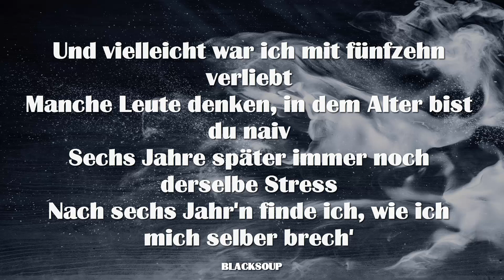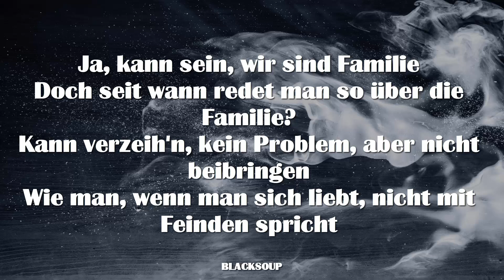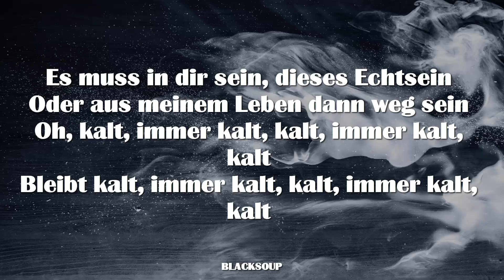AYLIVA - Immer kalt (Lyrics)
Ich seh' Mondschein und die Luft kalt
Weil man mich nur sieht bei Mitternacht
Tut mir leid an mich selbst
Ich begleite mich jetzt und ihr schläft bei Mitternacht
Und ihr liebt nur euch und eure Art
Und ihr verdient es nicht
Kalt, immer kalt, bleibt immer kalt, kalt
Immer kalt, immer kalt, bleibt immer kalt, kalt, immer

Ich hab' wieder zu spät erkannt, wer mich von euch hält
Keine Pretty Little Liars-Session ohne Weißwein
Für euch war ich wichtig, wenn ich Teil eurer Zeit war
Und vielleicht war ich mit fünfzehn verliebt
Manche Leute denken, in dem Alter bist du naiv
Sechs Jahre später immer noch derselbe Stress
Nach sechs Jahr'n finde ich, wie ich mich selber brech'

Im S-Coupé spät bei Nacht
Deine Message kam viel zu spät bei mir an
Und ich fahr', egal wohin es mich treibt
Deine Worte setzen mich heute Nacht frei
Du weißt, es ist zu spät, wenn immer irgendjemand weint
Ich bin allein, lieber allein

Ja, kann sein, wir sind Familie
Doch seit wann redet man so über die Familie?
Kann verzeih'n, kein Problem, aber nicht beibringen
Wie man, wenn man sich liebt, nicht mit Feinden spricht
Es muss in dir sein, dieses Echtsein
Oder aus meinem Leben dann weg sein
Oh, kalt, immer kalt, kalt, immer kalt, kalt
Bleibt kalt, immer kalt, kalt, immer kalt, kalt

Immer kalt, immer kalt, bleibt immer kalt, kalt

Kalt, kalt, immer